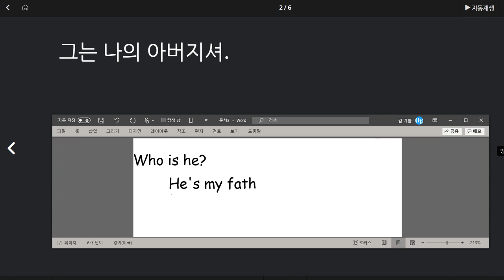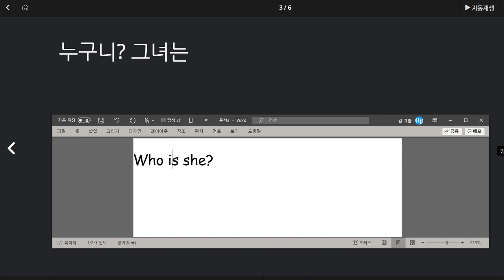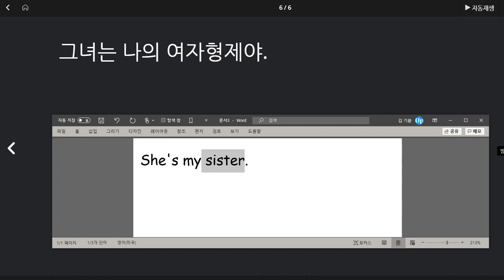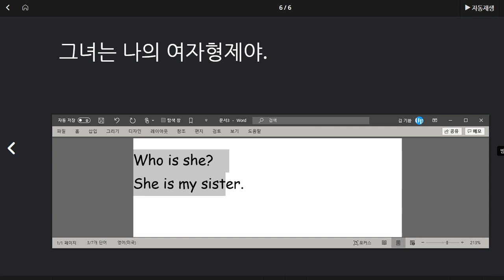이채빈 2020 08 05 칭찬 누구인지 묻고 가족관계 관련 단어 익힘